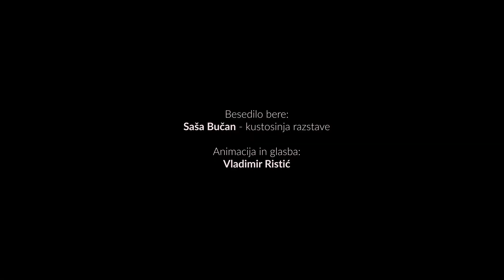Jasna Samarin - Skriti kozmos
V Galeriji Pogled si lahko ogledate razstavo Jasne Samarin, Skriti kozmos.
V zadnjem ciklu  "…se Jasna posveča možganskim celicam, nevronom, ki kot drobni nevidni univerzumi vodijo naše delovanje. Osnova za njena dela so video zapisi in mikroskopske fotografije poškodovanih ali spremenjenih nevronov pod vplivom različnih substanc ali nevrodegenerativnih bolezni, kot so Alzheimerjeva bolezen, Pickova bolezen, Parkinsonova bolezen in ALS.  Te celice so slikarkina inspiracija, vizualni problem, ki ga skuša približati gledalcu s povečavo- ti mali drobci pred nami oživijo na velikem platnu v obliki, ki smo jo nekje že videli, ki nas vleče vase, srka..."